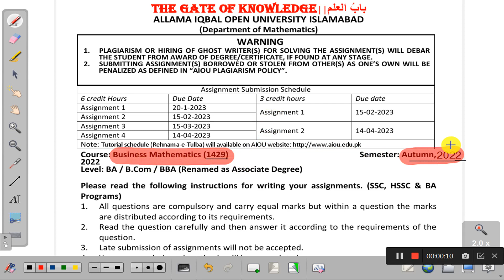Assignment_1_Q.4(b)_Autumn 2022_Business Mathematics _1429/5405 Allama Iqbal Open University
Assignment_1_Q.4(b)_Autumn 2022_Business Mathematics _1429/5405
Allama Iqbal Open University
Business Mathematics 5405/1429
Solved assignment No. 01
Question no. 04(b)
Semester Autumn 2022
Solve the following inequalities:
   i. |x2– 2| ≥ 2       ii.         |6t – 15| ≤ – 6

The book value of a machine is expressed by the function: (12+8=20)
                      V=25,000¬ – 1,225t
  Where V equal the book value in dollars and t equals the age of the machine expressed in years.
i. Identify the t and V intercepts.
ii. Interpret the meaning of the intercepts.
iii. Interpret the meaning of the slope.

The Gate of Knowledge School
comparing for qawali
shukriya pakistan
annual prize distribution ceremony comparing
comparing for naat
bs english 1st semester lectures
chand roshan chamakta sitara rahe
naghmay
the knowledge school
aiou english 1423 lecture
funny comparing
girl naat
417 aiou guess paper
aiou 1423 lectures
aiou 417 guess paper 2022
aiou 417 guess paper autumn 2021
allama iqbal open university ba english paper code 1423
annual prize distribution ceremony comparing in urdu
army tablo
ba course
baksh som test the knowledge of
bs english
communication skills lecture 1
comparing
course of a lecture that
course of raigan zest shanasi dahm
english reading course
funny qawali
funny qawali by students
gate song
how to attempt aiou english paper
jafar qureshi 2022
kashmir solidarity day
lecture english
oxford online english
pakistani tablo
prize distribution
qawali
school of knowledge
shahe madina
shukriya pakistan performance in school
speech about education
swag song
swagat song
the knowledge school function
the school of knowledge tu kuja man kuja
comparing for qawali
shukriya pakistan
comparing for naat
naghmay
the knowledge school
funny comparing
girl naat
417 aiou guess paper
aiou 1423 lectures
army tablo
ba course
bs english
comparing
english reading course
funny qawali
gate song
jafar qureshi 2022
kashmir solidarity day
lecture english
oxford online english
pakistani tablo
prize distribution
qawali
school of knowledge
shahe madina
speech about education
swag song
swagat song